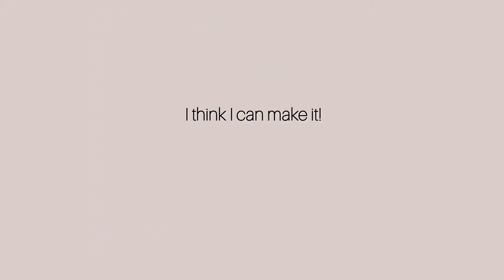MAKING/SEWING A FABRIC DOCUMENT ORGANIZER | SEWING PH